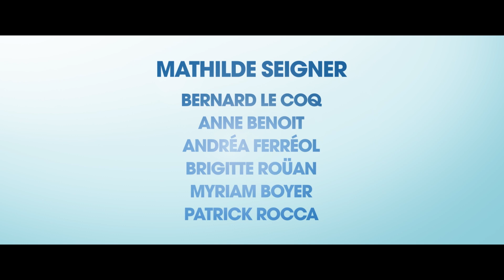Silver Rockers Trailer